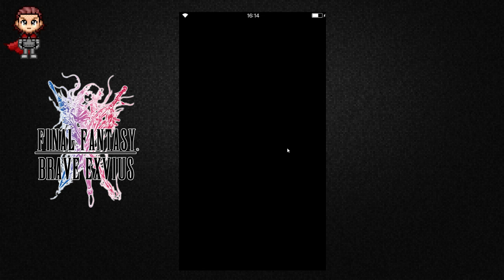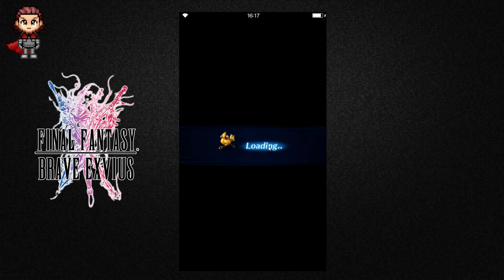Attack On Gilgamesh OBAMA [FFBE] [Mobile]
Kousei fighting Gilgamesh and accomplishing all missions in one battle (OBAMA'n)!!